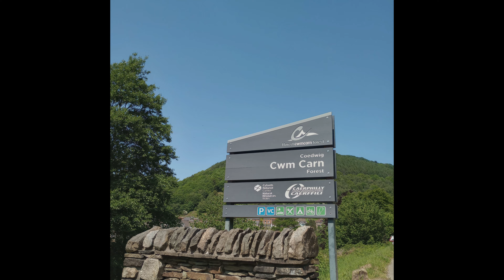EMTB South Wales. THIS IS NOT THE EDIT! :D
Bren's story.

Bren, Turk, Tony, Mick, Alan
Bike Park Wales
Cwmcarn Forest
Risca
Forest of Dean